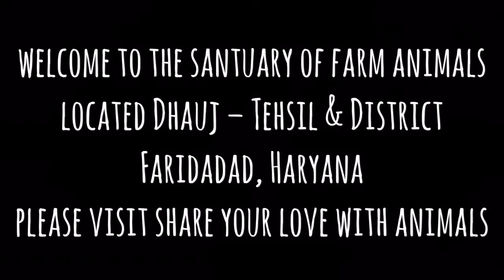ACGS | Rescued Animals | Travellour | Vegan For Animals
A beautiful home for Rescued/farm animals located in Dhauj Haryana Please visit this beautiful place share your love you can check there
All animal deserve love care and affection go vegan for animals